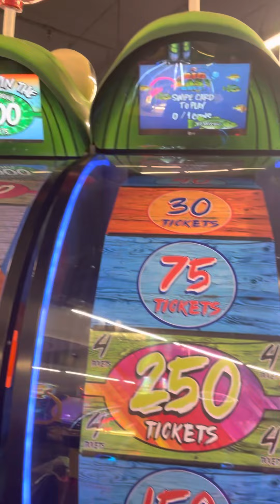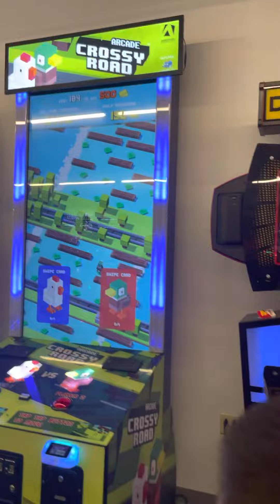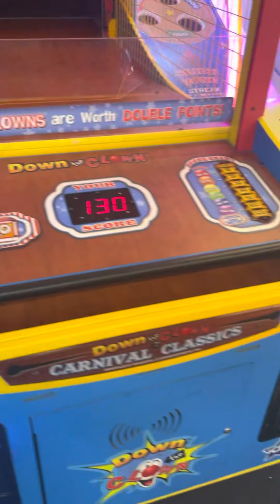A tour of Northern Lights Arcade at Great Wolf Lodge in Kansas City, KS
This is a tour of the Northern Lights Arcade in Kansas City, KS in July 2022.